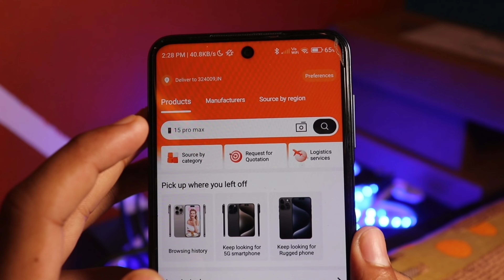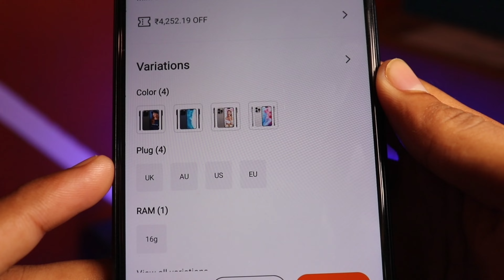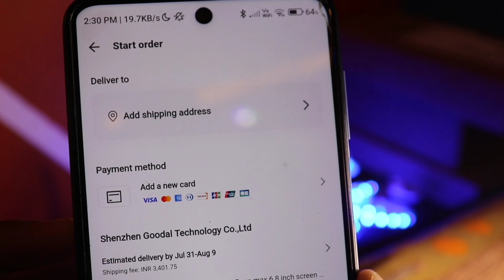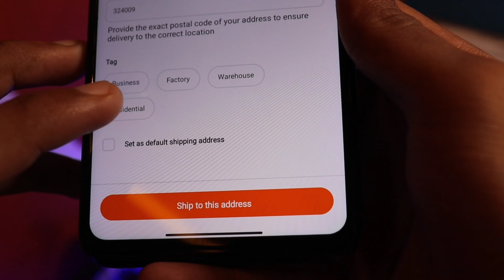How to buy Iphone 15 Pro clone online | iPhone All Model clone kaise order kare | Cash on delivery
IPHONE 15 PRO  CLONE | CASH ON DELIVERY AVAILABLE | 2000rs COD AVAILABLE | UNBOXING |

how to buy iphone clone in india cash on delivery / iphone 15 pro clone buy online cash on delivery|

How to buy Iphone 15 Pro max clone online | iPhone clone kaise order kare | Cash on delivery

(Your Queries)
how to buy iphone clone in india cash on delivery,
i phone 14 pro max clone,
iphone clone cash on delivery,
iphone 14 pro max clone unboxing,
iphone 14 pro max clone vs original,

My 2nd channel -   / @bharattech7613

 और साथ ही साथ लाइक , शेयर करना भी न भूले
और आपको कुछ भी समझ में नही आ रहा है तो आप हमें कमेंट भी कर सकते है

Bharat Nagar
From - Kawai Rajasthan ( India )

1:1 clone iphone 14 pro max
iphone 14
goophone 14
iphone14
iphone 14 pro max,iphone 14 pro max review
iphone 14 pro,iphone 15 pro review
iphone 14 real day in the life
unboxing